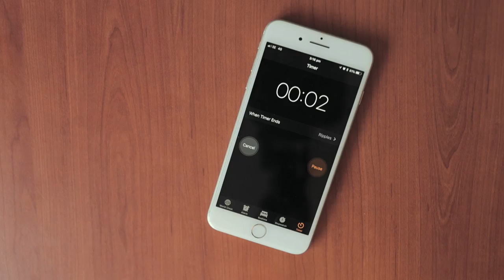10 CAMERA HACKS for DOG PHOTOGRAPHY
✅Ready to kickstart or elevate your DJ journey?

In this week's video, I show you 10 AMAZING CAMERA HACKS to take better images of your dog!

The video includes 10 CAMERA HACKS in 100 SECONDS. All of these tricks and tips I use to take images of my dogs, animals, and even people.

All these photography hacks can be done in a DIY fashion and can instantly add another layer to the photographs you take.

If you are looking for an AWESOME way to take more creative pictures of your dog then hopefully some of these will inspire you.